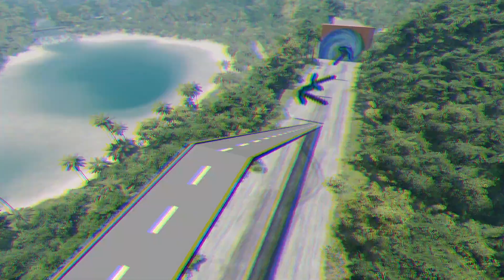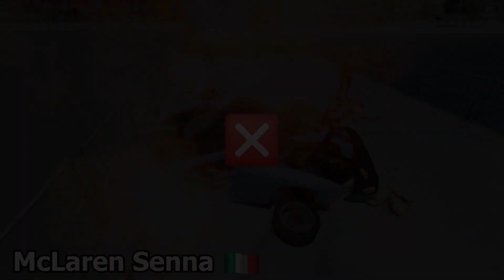WEIRD Superhero Squad Slide Off the Giant Bridge with the Thor Hammer Challenge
Hello everyone! I have a new video for you featuring the presence of Lightning Mcqueen, Chick Hicks, Choo Choo Charles with Pineapple, Coca-Cola, Watermelon Wheels,... participating in intense challenges in the game BeamNG Studio. Watch as these powerful vehicles attempt to overcome massive obstacles and navigate through dangerous roads.

Your support motivates me to create more engaging content.

Game Info